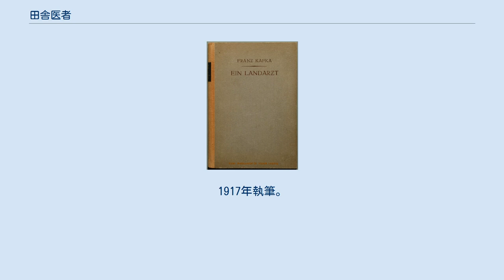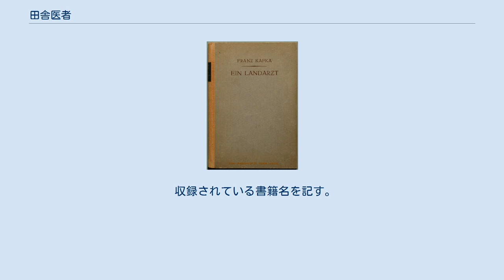田舎医者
フランツ・カフカの小説
『田舎医者』（いなかいしゃ、Ein Landarzt）は、フランツ・カフカの短編小説。
1917年執筆。
1918年に年鑑誌『新文学』に掲載され、1920年に短編集『田舎医者』に表題作として収録された。
「村医者」とも訳される。
 作者フランツ・カフカには、田舎町で医者をしていたジークフリート・レーヴィという叔父がおり、彼が語り手のモデルになっている。
 語り手の田舎医者は、10マイルも離れた場所で重病人の知らせを受けて、困り果てている。
外は吹雪が吹き荒れているというのに、馬車を引き立てていく馬がいない。
医者が腹立ち紛れに豚小屋を蹴飛ばすと、そこから馬丁とともに二頭の馬が現れる。
そこで、医者は、馬丁に命じて目的地へ向かおうとする。
しかし、医者の女中ローザに目をつけている馬丁は、留守番をすると言い張る。
馬丁が手を打ち鳴らすと、馬が馬車を引いて駆け、医者はあっという間に目的地につく。
患者の家では家族が出迎え、ベッドに横たわっている少年のもとに医者を案内する。
少年は、見たところいたって健康である。
医者は、それよりも馬丁とともに家に置いてきてしまったローザのことを気にかけている。
しかし、医者が患者に近づいてみると、患者のわき腹にぱっくりと傷口が開けていることに気が付く。
少年は、医者に泣きすがる。
そして、家族と次々に入ってきた客たちは、医者を脱がして裸にし、少年の治療を迫る。
医者は、少年を慰めて安心させると、衣服をかき集めて家から脱出する。
しかし、行きの早さとは裏腹に、馬車は遅々として進まない。
聞こえてくる子供たちの歌を聞きながら、医者はもう取り返しが付かないのだと考える。
 2007年に山村浩二によるアニメーション作品『カフカ 田舎医者』が公開されている。
ローザ役の声優には芥川賞作家の金原ひとみが起用された。
 収録されている書籍名を記す。